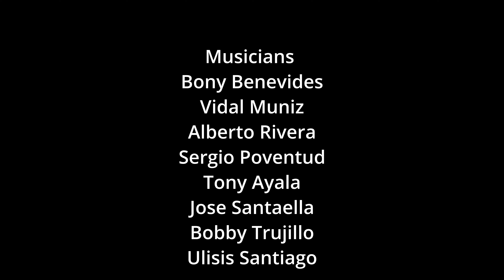Ulipercussion 2 of 2 All Hands on bell